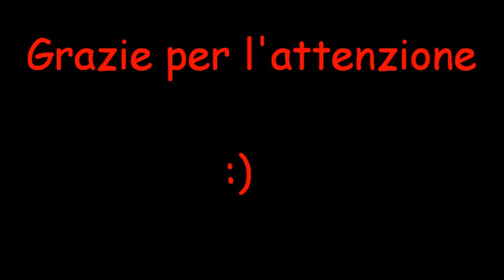Lezione 1 - Corso D'Inglese Veloce - Listening Reading Write & Improve your English